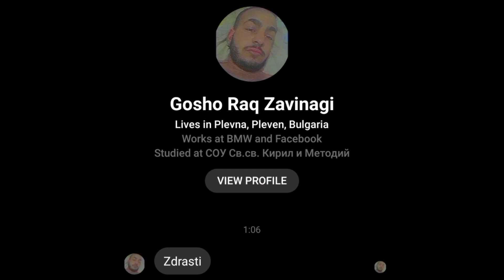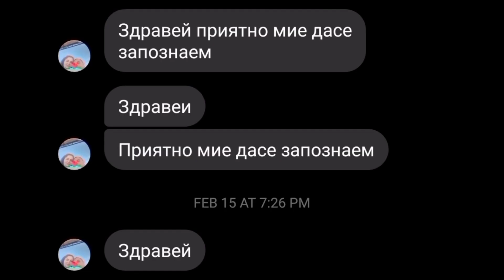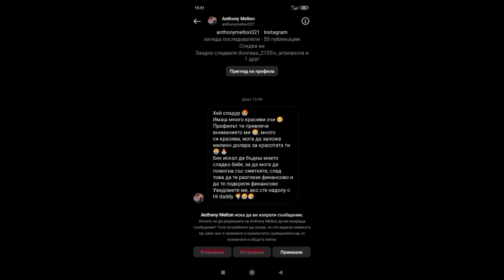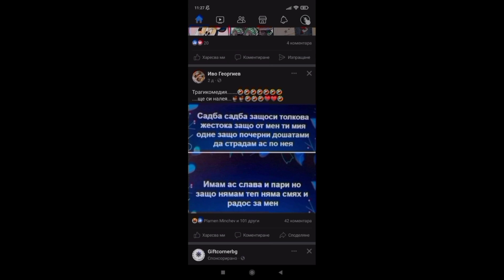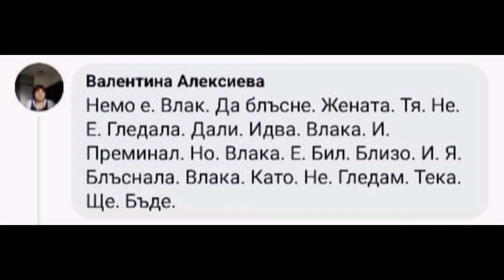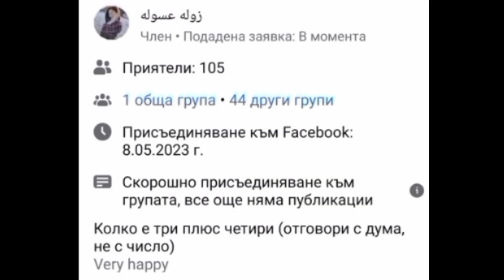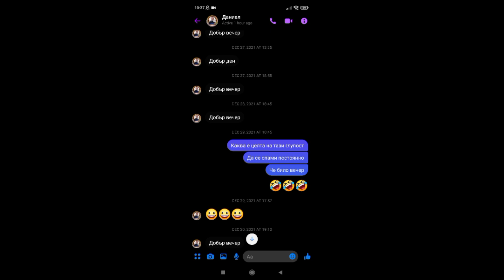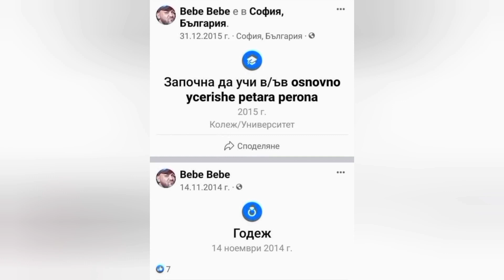Най-тъпите чат изцепки {Част 9}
честит първи учебен ден!